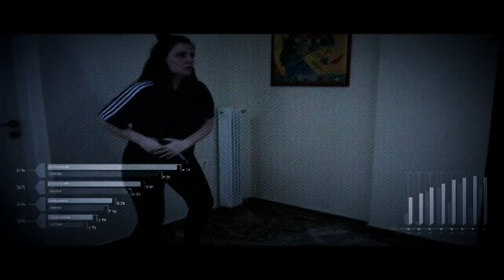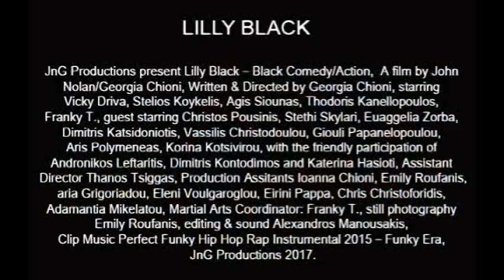Lilly Black - Official Movie Trailer (2017)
JnG Productions present Lilly Black – Black Comedy/Action,  A film by John Nolan/Georgia Chioni, Written & Directed by Georgia Chioni, starring Vicky Driva, Stelios Koykelis, Agis Siounas, Thodoris Kanellopoulos, Franky T., guest starring Christos Pousinis, Stethi Skylari, Euaggelia Zorba, Dimitris Katsidoniotis, Vassilis Christodoulou, Giouli Papanelopoulou, Aris Polymeneas, Korina Kotsivirou, with the friendly participation of Andronikos Leftaritis, Dimitris Kontodimos and Katerina Hasioti, Assistant Director Thanos Tsiggas, Production Αssitants Ioanna Chioni, Emily Roufanis, Maria Grigoriadou, Eleni Voulgaroglou, Eirini Pappa, Chris Christoforidis, Adamantia Mikelatou, Martial Arts Coordinator: Franky T., still photography Emily Roufanis, editing & sound, Alexandros Manousakis, Clip Music Perfect Funky Hip Hop Rap Instrumental 2015 – Funky Era, JnG Productions 2017.